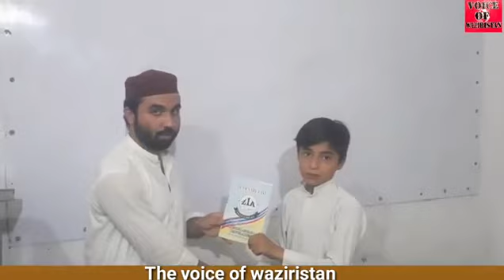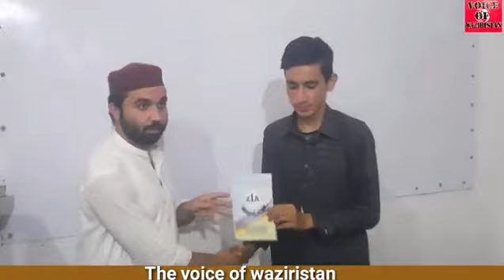Zia Academy Mir Ali //// Distribution of Book Among The Students. Tense Are Easy.